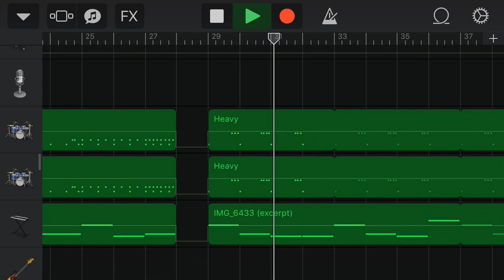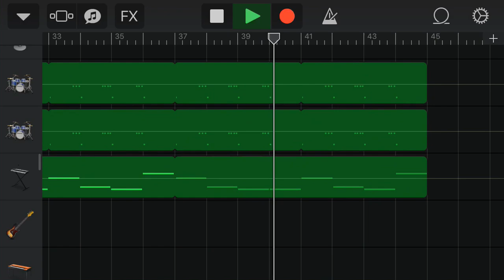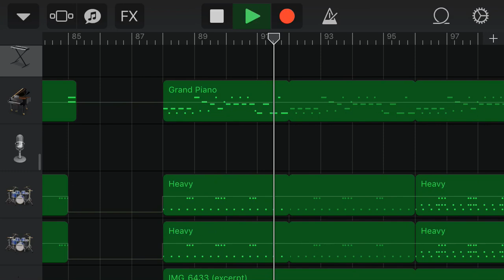Nxde en Garageband, cover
como prometí aquí está el tutorial.
También recuerden que ya tengo tik tok, por ahí subiré avances de mis próximos videos.